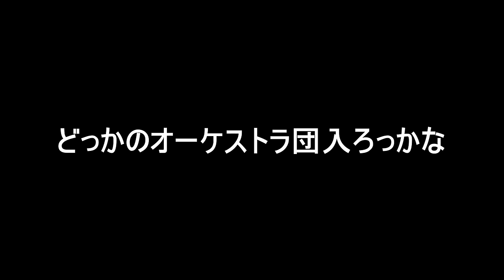大量のブラパが降って来るコースがヤバ過ぎる。 『マリオメーカー2』